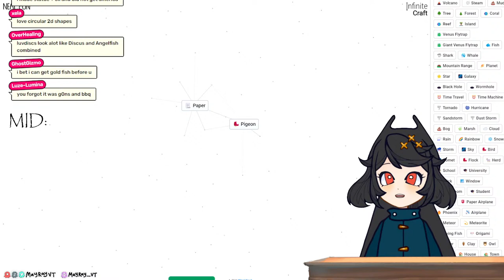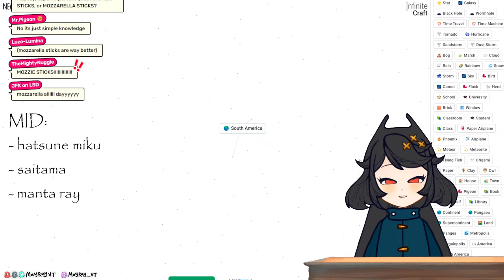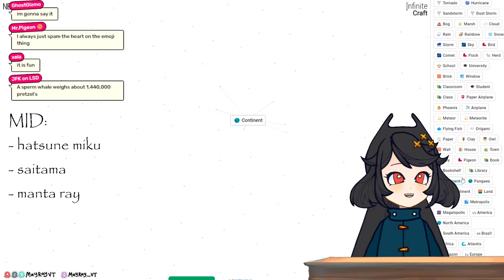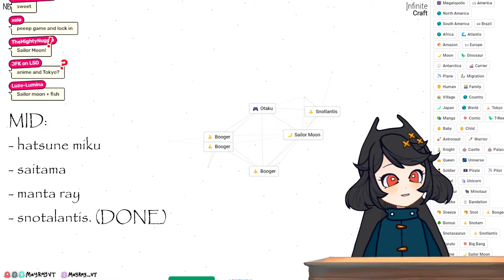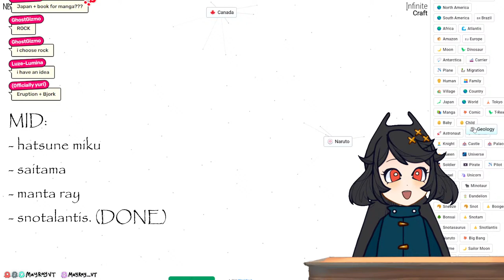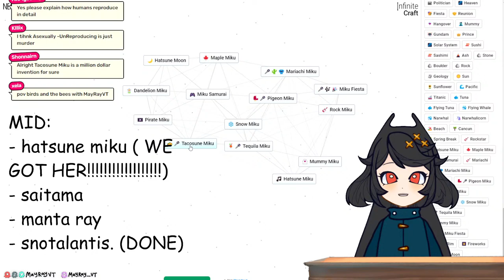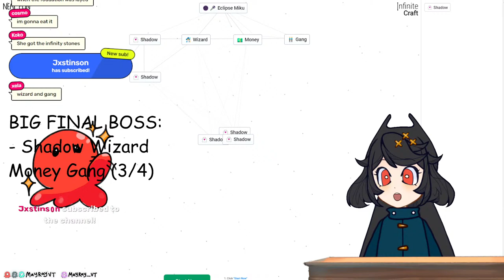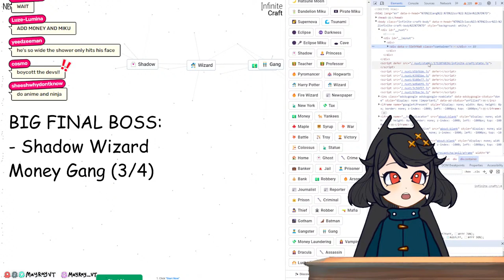【Infinite Craft】Crafting your horrible ideas!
Crafting (infinitely)

STREAM SCHEDULE: Posted on Twitter!

𓆟 Join the Rankings in the ROYAL FISH MILITARY ➛ 𓆞

˗ˏˋAll donos go into bettering the channel~ ♡´ˎ˗

INTRO
Heyo, I’m May, your local ocean postal office worker!
I game and draw instead of doing my postal duties… don’t tell my boss